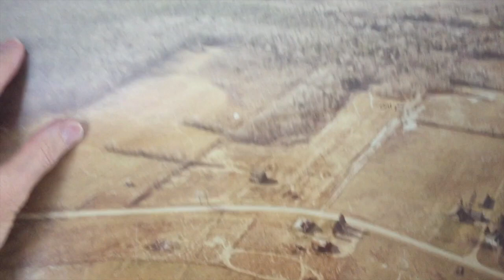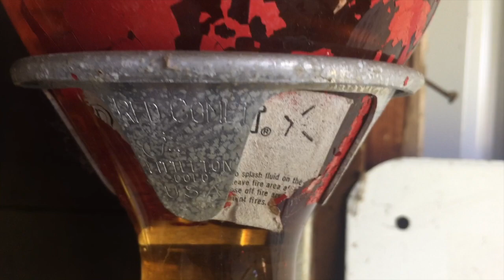[05] The Cider Mill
After a quick explanation of the property, Dan shows you what's behind doors number one, two, and three as he tours the cider mill. What kind of car is under that tarp? And... is Dan really that cheap?